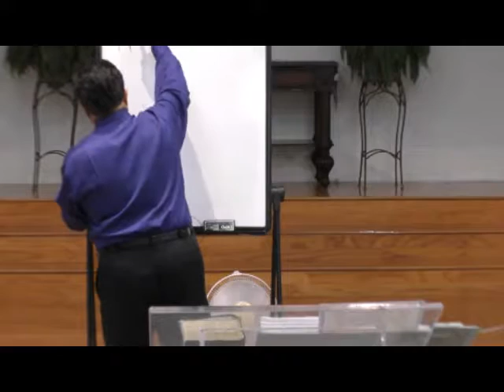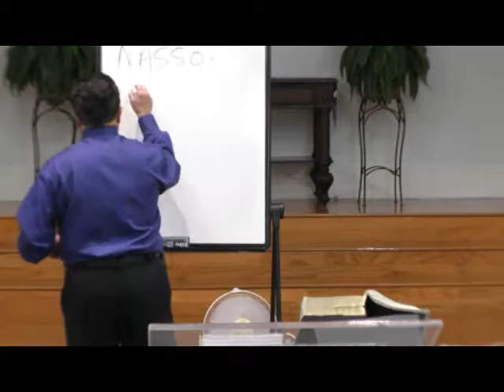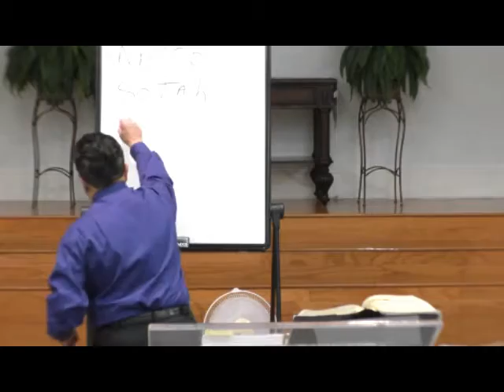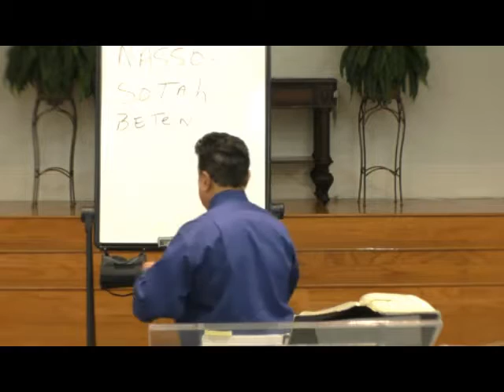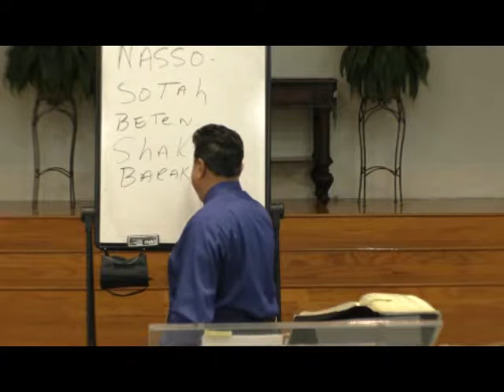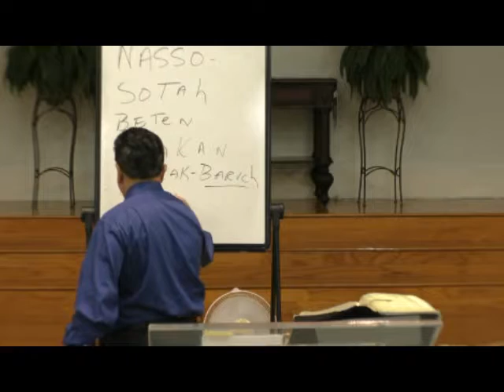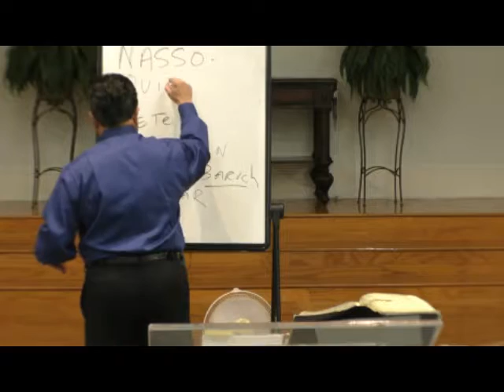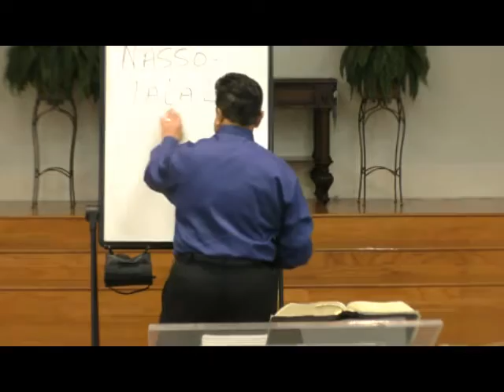TestingTheAdulterousBride6 16 16